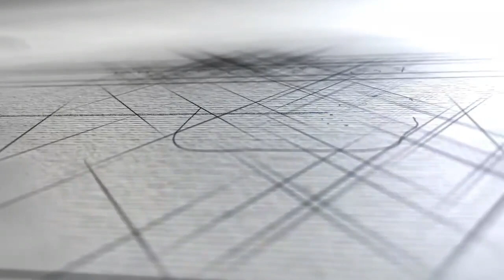Como fazer,Mala maternidade ou bagagem de mão, Love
passo a passo ,como fazer uma mala de mao ,com tecido
mala de viagem em tecido de maneira fácil e rápida usando técnicas decostura criativa.
Grupo do facebook para adquirir projeto